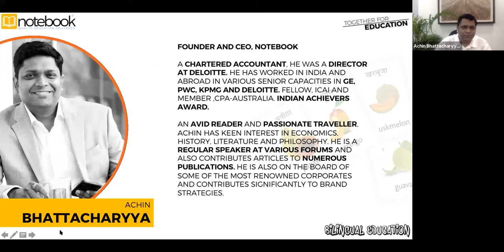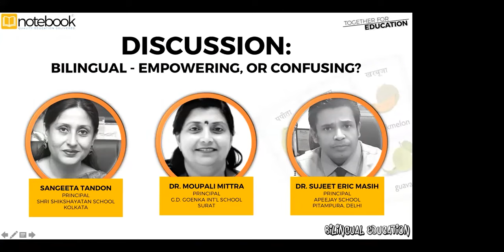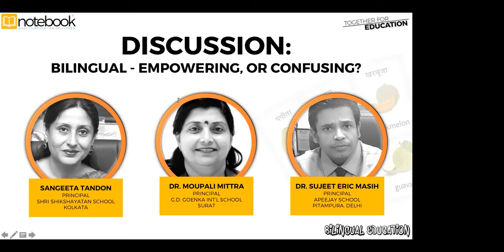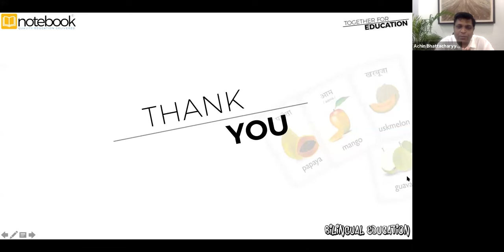Notebook | Webinar | Together For Education | Ep 124 | Bilingual Education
Dr. Sujeet Eric Masih, Principal, Apeejay School, Saket, New Delhi
Sangeeta Tandon, Principal, Shri Shikshayatan School, Kolkata
Dr. Moupali Mittra, Principal, GD Goenka International School, Surat